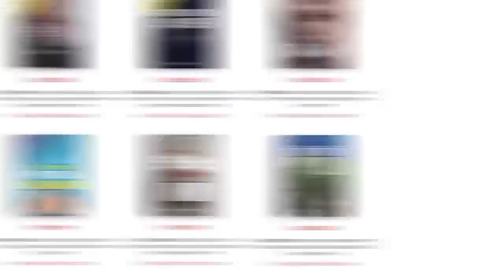Understanding How to Be Content